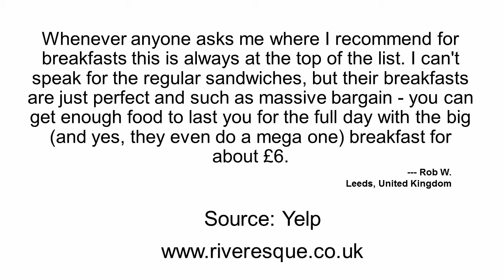Riveresque Cafe REVIEWS, Leeds UK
Riveresque riverside cafe Reviewed: ★★★★★  is a top reviewed restaurant in Leeds, West Yorkshire, UK. This video shows some of the excellent reviews and testimonials that have been offered by their happy Riveresque Cafe clients. (Real reviews by real customers)

For more information you can visit them at:

Address: 15 Bridge End, City Centre, Leeds LS1 7HG